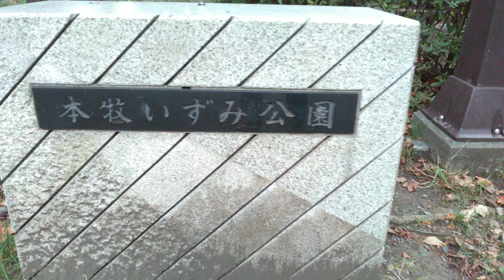本牧いずみ公園【公園で遊ぼう！】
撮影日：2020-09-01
■キッズコネクション